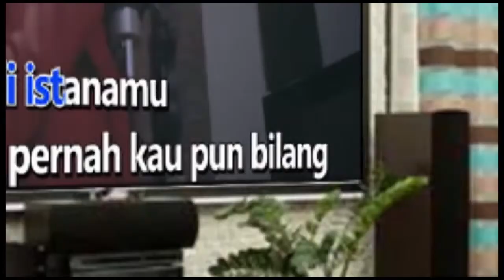TELEVISI NAIF Karaoke no vocal indonesia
TELEVISI   NAIF Karaoke

LIRIK

Aku ingin membeli tv
72 inchi
Untuk bisa aku nikmati
Bersama sanak famili
Menyenangkan punya televisi
Lihat dunia yang berwarna-warni
Asal jangan acaranya basi
Cuma bikin keqi
Aku ingin muncul di tv
Buat acara sendiri
Bukan gossipnya selebriti
Harus yang lebih berisi
Menyenangkan punya televisi
Cuma bikin keqi
Uh... di televisi
Banyak orang-orang sok aksi
Artis, menteri dan politisi
Berlomba cari sensasi
Buat acara sendiri
Bukan gossipnya selebriti
Yang Cuma bikin panjang gigi
Menyenangkan punya televisi
Cuma bikin keqi
Uh... di televisi
Berita tak guna lagi
Tidak trendy lagi
Buat apa punya tv